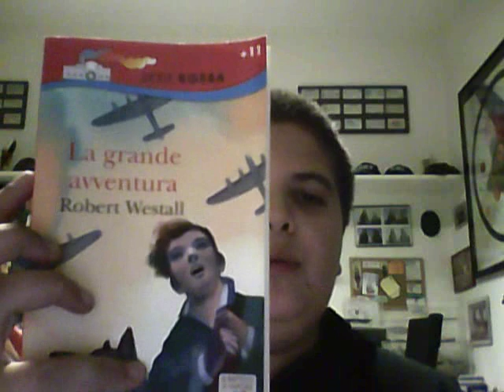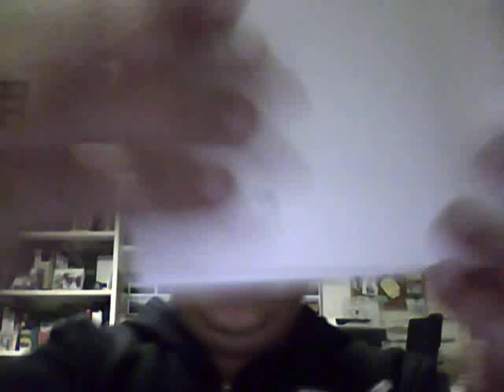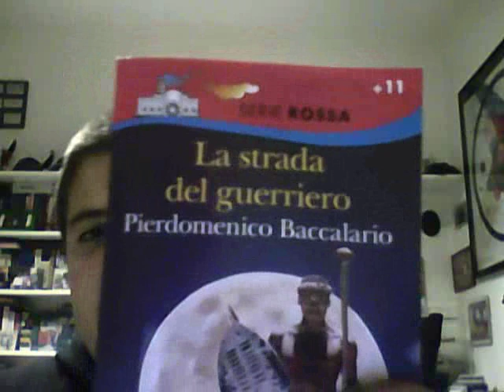Recensione "La grande avventura" di Robert Westal e "La strada del guerriero" di P.D. Baccalario